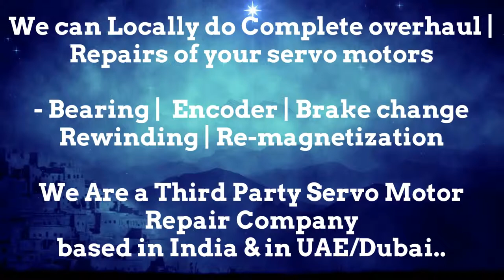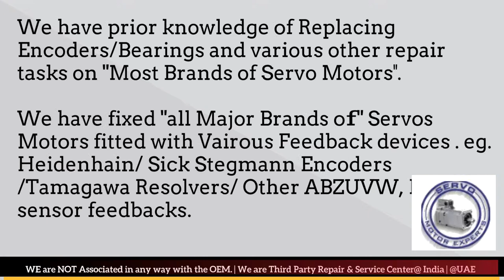ORMEC Dubai Servo Motor Encoder Resolver Heidenhain Repair UAE Kuwait Bahrain Oman Saudi